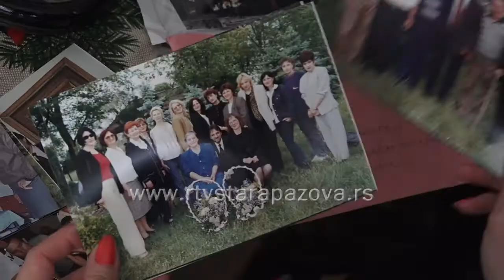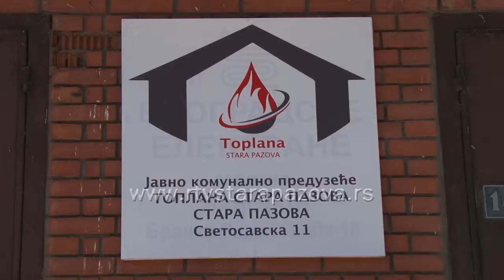Komunalna preduzeća i sindikati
Javna komunalna preduzeća na teritoriji opštine dobro posluju,  i predstavnici sindikalnih organizacija smatraju da je povlastica raditi u komunalnom preduzeću, jer to znači biti  građanima na usluzi.